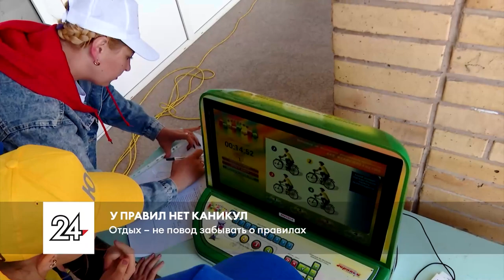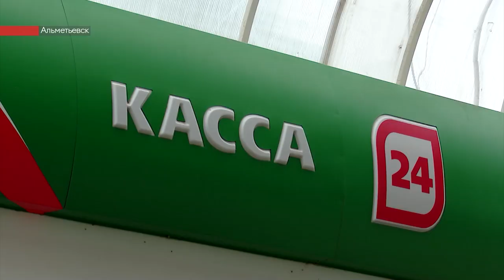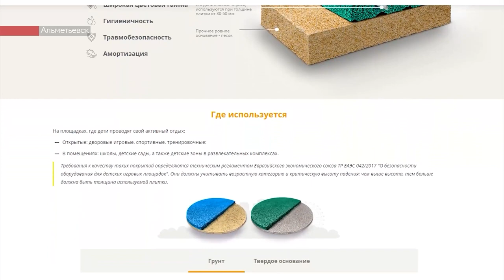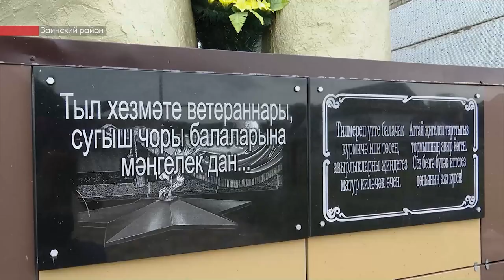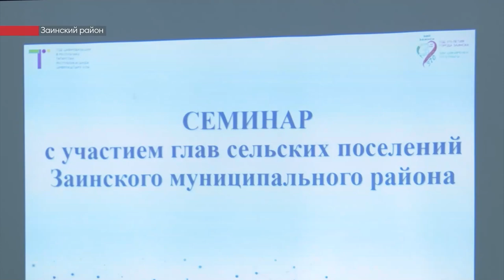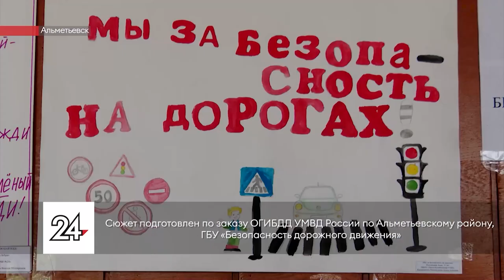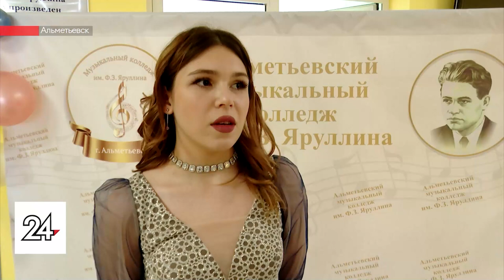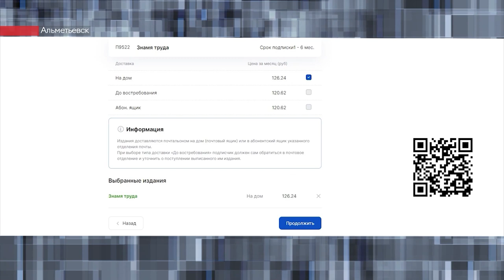Новости ЮВТ-24 от 24 июня 2022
- Мать погибла на месте, ребенок в больнице. На автомобиле есть штрафы, на водителе – нет.

- Ждут качели и карусели и говорят, что детям теперь негде играть. Местные жители год ждут возвращения детской площадки после ремонта двора.

- Все как у взрослых. Школьники сдают экзамен по правилам дорожного движения. Это нужно, чтобы сохранить жизни.

00:00 - Новости юго-востока Татарстана
00:52 - Предварительные версии трагедии и рассказ очевидцев: подробности смертельного ДТП в Альметьевске
04:50 - В Альметьевске столкнулись легковушка и «КАМАЗ», один из водителей находится в больнице
05:06 - В Альметьевске на выходных будет затруднено движение от перекрёстка Ленина-Джалиля до Ленина-Радищева
05:54 - В Альметьевске местные жители второй год ждут возвращения детской площадки
09:55 - 25 внутриквартальных территорий Бавлов благоустроят в рамках республиканской программы «Наш двор»
12:11 - Как сделать личное подсобное хозяйство успешным, знают фермеры из Заинского района
16:07 - Ученики восьми школ Альметьевского района вспомнили ПДД в рамках конкурса «ЮИД-дозор»
18:36 - Сегодня Альметьевск посетила олимпийская чемпионка Камила Валиева
19:02 - Юбилейный вечер под венгерскую рапсодию: Альметьевский музколледж в 55-й раз выпустил своих студентов
22:36 - Во время летних каникул в десяти школах Бавлинского района организованы лагеря труда и отдыха
23:58 - В Альметьевске стартуют бесплатные тренировки «Зеленого Фитнеса»
24:17 - Вышел свежий номер газеты «Знамя труда»
25:31 - Продолжается подписка на газеты «Знамя труда» и «Элмэт таннары» на второе полугодие

Плейлисты для вас:
Городская среда